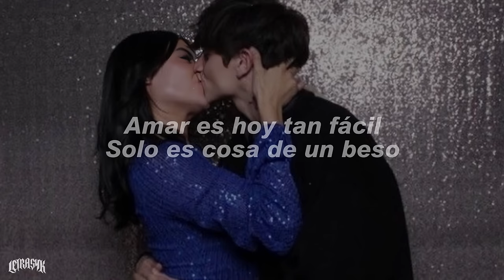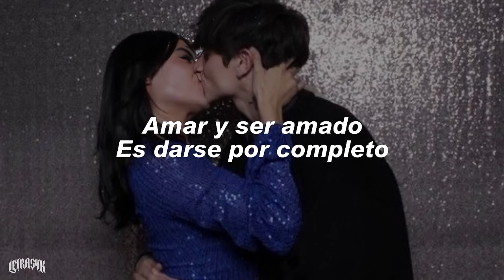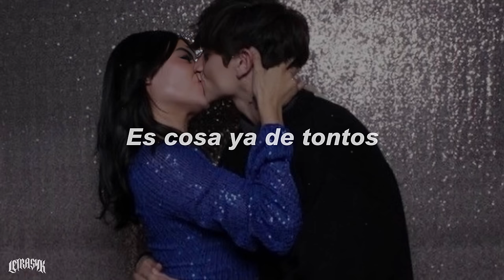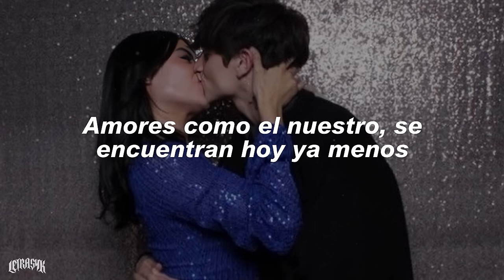Jerry Rivera - Amores Como El Nuestro (Letra)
🎵 Jerry Rivera - Amores Como el Nuestro

⭐️ “Estar enamorado es darse por completo” Comenta cual es tu verso favorito

🎤 Letra:

[Coro]
Amores como el nuestro quedan ya muy pocos
Del cielo caen estrellas sin oír deseos
Deshojar una rosa ya es cosa de tontos
A nadie le interesan ya los sentimientos

[Post-Coro]
Como los unicornios, van desapareciendo
Amar es hoy tan fácil, sólo es cosa de un beso
Un amor como el nuestro no debe morir jamás

[Coro]
Amores como el nuestro cada vez hay menos
En los muros casi nadie pinta corazones
Ya nadie se promete más allá del tiempo
De sábanas mojadas hablan las canciones

[Post-Coro]
Como Romeo y Julieta, lo nuestro es algo eterno
Estar enamorado es darse por completo
Amar y ser amado es darse por completo

[Refrán]
Amores como el nuestro, se encuentran hoy ya menos
Este amor que nos brindamos, merece la eternidad
Por ser tan puro y sagrado, no debe morir jamás

[Refrán]
Es cosa ya de tontos, pues es que ha pasado de moda
Aquel que da serenatas o aquel que regala rosas

[Refrán]
Amor es dar por completo, todo lo que siente el alma
Es entregarse a la vida si es necesario
Del amor nadie se salva, y eso es así